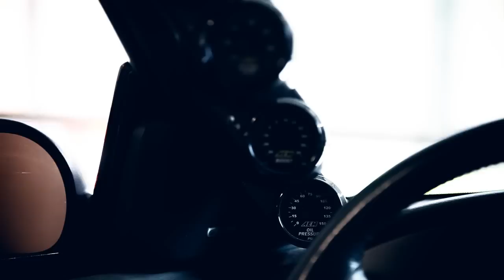5252rpm teaser 1 brads part